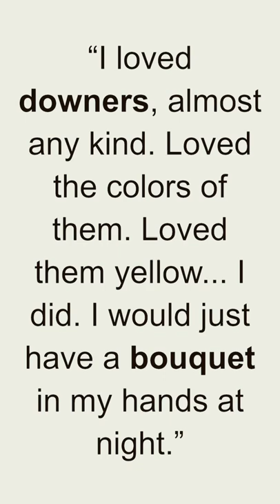Quote - Rosemary Clooney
Rosemary Clooney was an American singer and actress, born on May 23, 1928, and passed away on June 29, 2002. She rose to prominence in the 1950s as a popular singer, known for her smooth and distinctive voice. Clooney's repertoire included a wide range of musical genres, including jazz, pop, and traditional pop standards. She recorded several hit songs, including "Come On-a My House," "Hey There," and "Mambo Italiano." Clooney also ventured into acting, appearing in films such as "White Christmas" and "The Rosemary Clooney Show." Throughout her career, she garnered critical acclaim and numerous accolades, including Grammy Awards. Rosemary Clooney's talent and charm continue to be celebrated, making her a beloved figure in the world of music and entertainment.